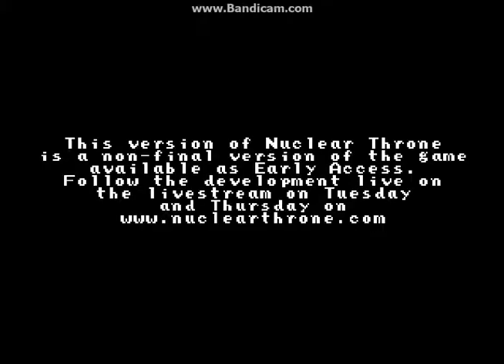nuclear throne ep 4